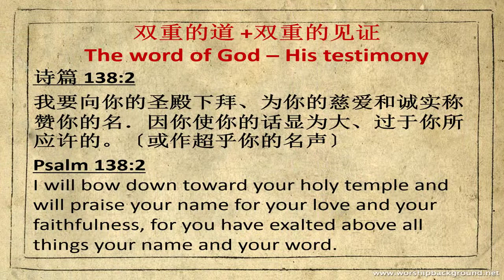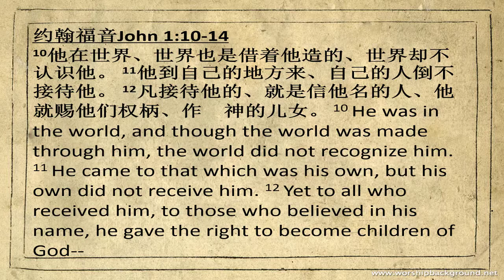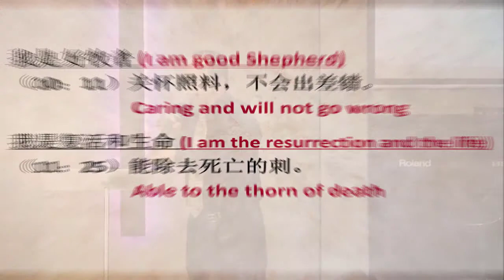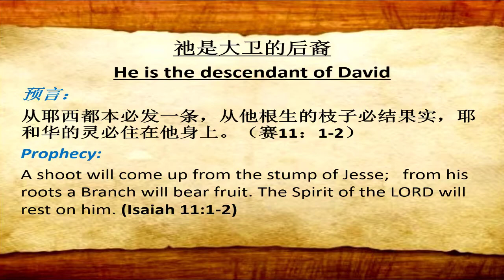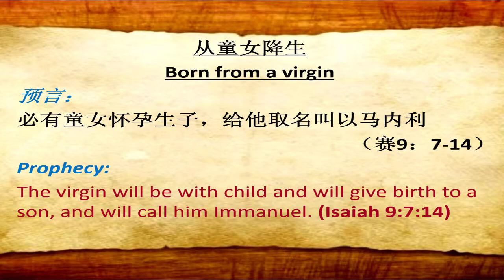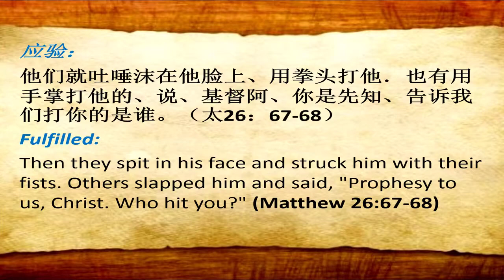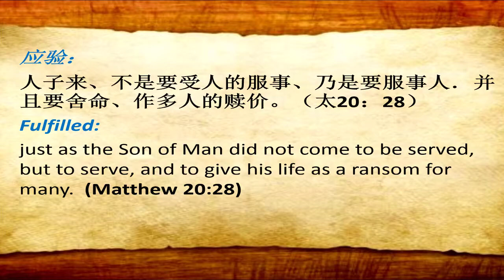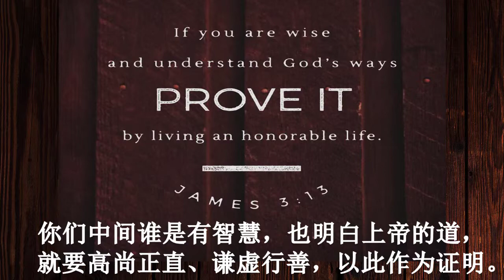奇哉预言，奇妙耶稣